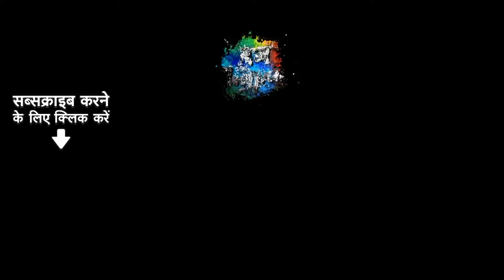Bol Bum Bola Harmunya X Mahadev Se Bada Koi Dev Nahi Jhankar | Khesari Lal Yadav | Ritesh Pandey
Credits:
🎙️ Song Title: Bol Bum Bola Harmunya Pa (Jhankar Beats)
🎤 Artist: DJ SNB IND, Creative Academy, Khesari Lal Yadav, Priyanka Singh
🎥 Music Director: DJ SNB IND, Creative Academy, Krishna Bedardi
✍️ Lyricist: Krishna Bedardi

🎙️ Song Title: Mahadev Se Bada Koi Dev Nahi - Jhankar Beats
🎤 Artist: DJ Harshit Shah, DJ MHD IND, Ritesh Pandey
🎥 Music Director: DJ Harshit Shah, DJ MHD IND, Ashish Verma
✍️ Lyricist: RS Pritam

X: @saregamaglobal